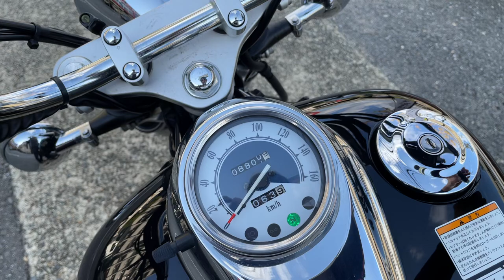ドラッグスター250 2010年 中古車 バイクショップ名:エナジーモータースタイル 東大阪店